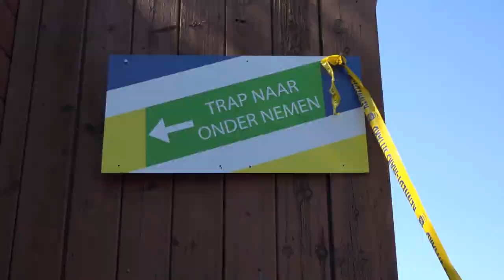Kennedymars 2019 Sittard trailer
Kennedymars Sittard 2019. Mijn aftermovie.